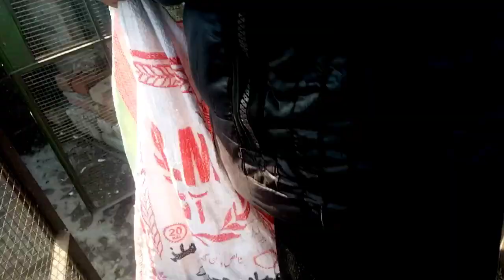pigeons 😘 aur seal murge ❤️ka setup visit kia وزٹ کبوتروں اور سیل مرغوں کے سیٹپ پر گئے اور سیٹپ کا